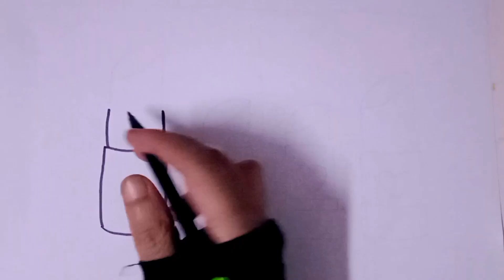How To Draw Lipstick 💄| Colourful Lipstick Drawing | Easy Drawing Learning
ukg drawing learning
preschool drawing learning
nursery drawing learning
toddlers drawing learning
kg drawing learning

Rukhstudy